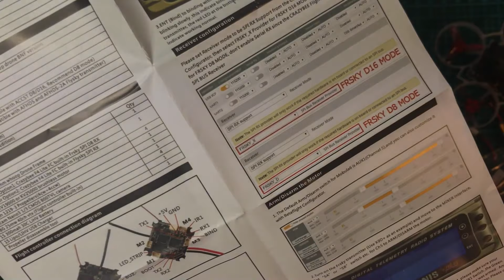MOBULA6: un campeón de 20gr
El Happymodel Mobula6 pesa sólo 20gr, y tiene todo lo que necesitamos para volar bien. Una gozada de drone, como veréis en el vídeo. Para más info y compra podéis clickar

La verdad es que hacía mucho que no volaba tinywhoops, pero me ha vuelto a enganchar el gusanillo. ¿Qué os ha parecido este drone?

Para plantear dudas, hacer preguntas o hablar de nuestros drones en general os invito a nuestro canal de TELEGRAM